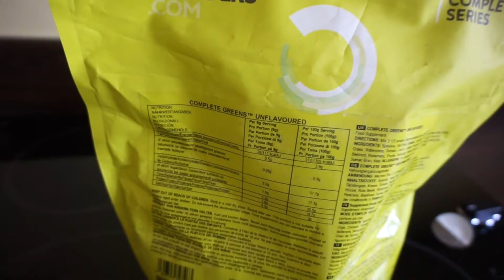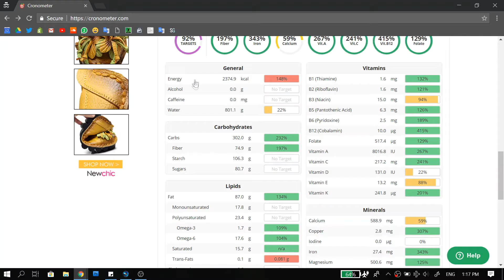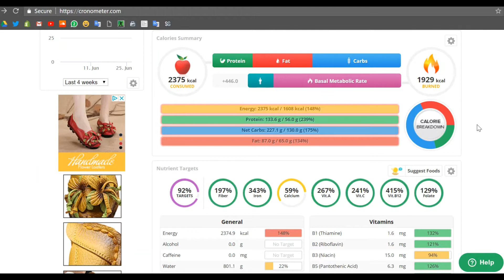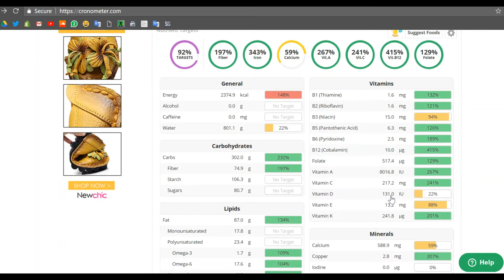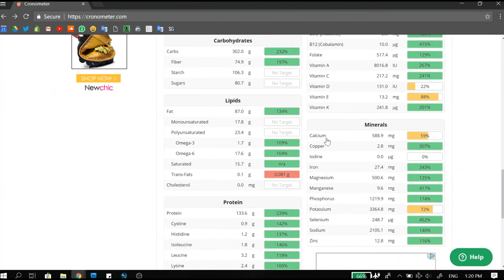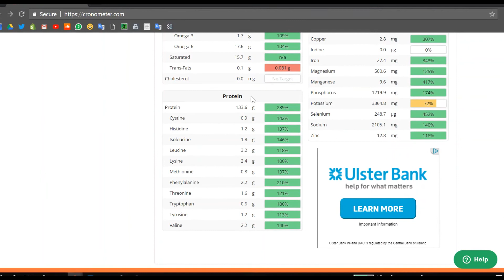Full Day Of Eating and Full Vegan Nutrient Analysis | 20 Years Old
Yo yo what’s up my dudes, welcome to the video, today I’m gonna take you through a full day of eating video where I will track all my food and put it into chronometer which is a website useful to track food and see the nutrient breakdown.